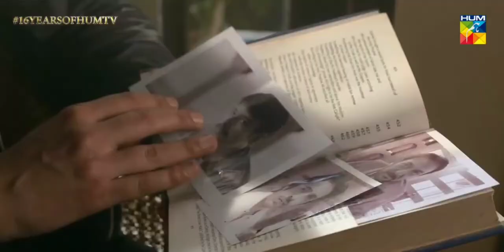diyar e dil ost